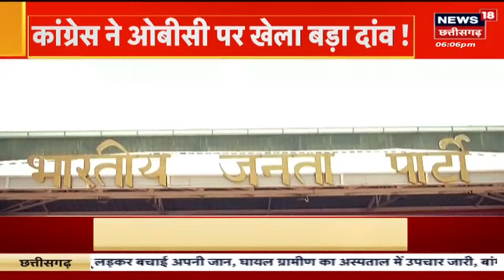Congress ने OBC पर खेला बड़ा दांव ! | Kamal Nath | CM Shivraj | MP Election | VD Sharma | Census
Bhopal से एक बड़ी खबर जहां चुनाव से पहले Congress ने OBC पर खेला बड़ा दांव. इस मामले में भाजपा ने यह बयान दिया कि...